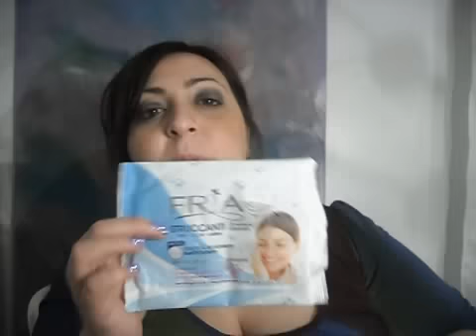bye bye baby! Prodotti terminati questo mese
Non è il progetto PSP, vi mostro semplicemente i prodotti terminati nelgi ultimi tempi.

Nessuno mi ha suggerito cosa dire, e i prodotti sono stati acquistati da me medesima in persona!